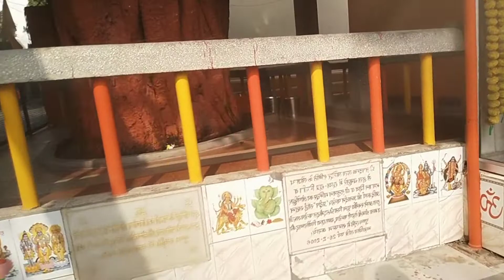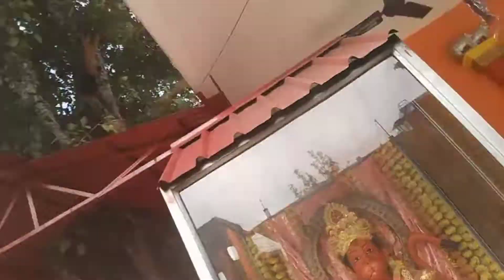khatu shyam se sidha maa jagdamba rani Balaji ke charno me haldwani